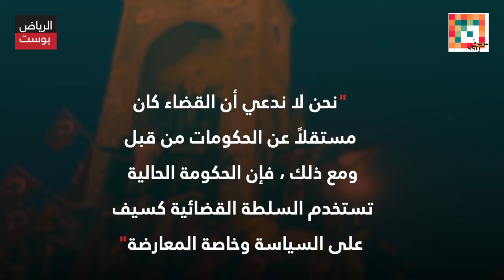القضاء.. سلاح أردوغان لخنق صوت المعارضة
بالاتفاق الحصري مع موقع الرياض بوست.